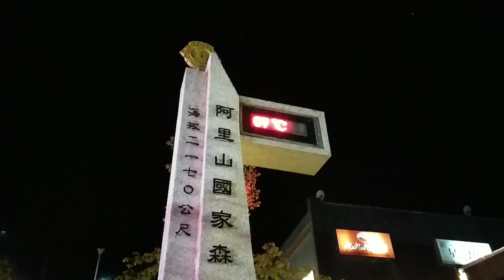冷到爆的阿里山～Day 4 in Southern Taiwan